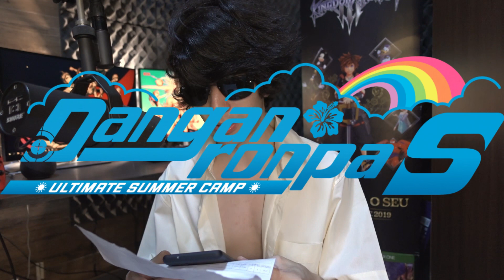Joguei o Danganronpa de Prainha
Nesse vídeo HeyTails conta um pouco da sua experiência em um review e gameplay do novo jogo de Danganronpa! Danganronpa Decadence é o novo pacote da Spinke Chunsoft, que contém Danganronpa 1, 2, V3 Anniversary Edition e Danganronpa S: Ultimate Summer Camp.